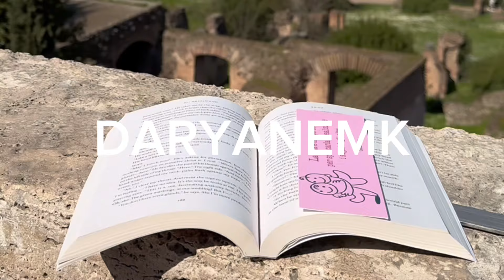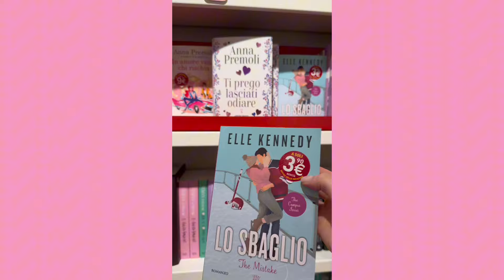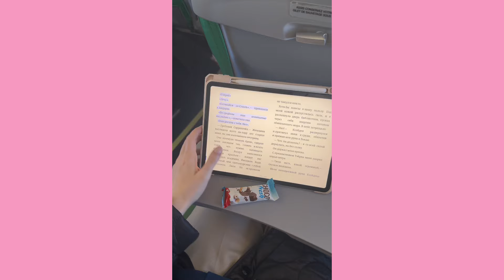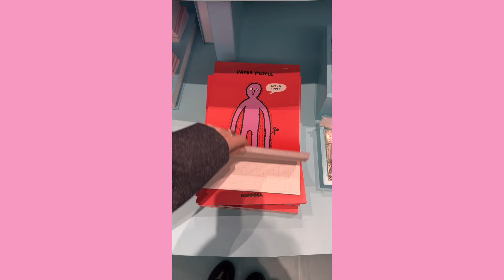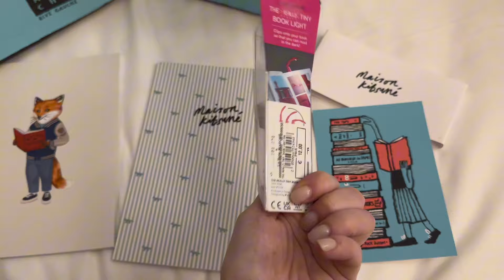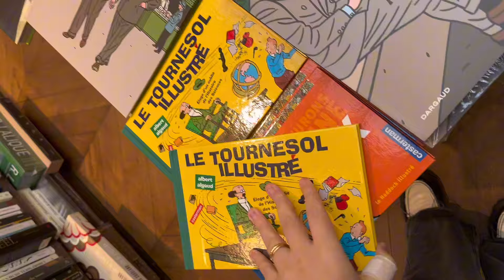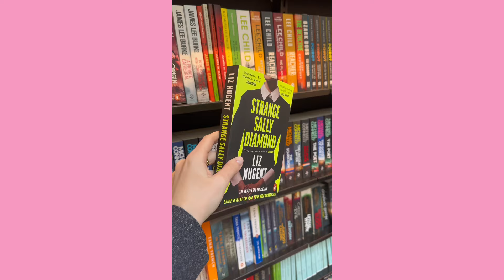КНИЖНЫЙ ПАРИЖ - КНИГИ НАЙДУ ВООБЩЕ ВЕЗДЕ 🇫🇷 КНИЖНЫЕ МАГАЗИНЫ, КНИЖНЫЕ ПОКУПКИ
Привет, дорогой друг! ❤️ Меня зовут Дарья Немкова, я книжный блогер! Надеюсь, твой любимый книжный блогер!

Связь со мной - телеграм @daryanemk_pr